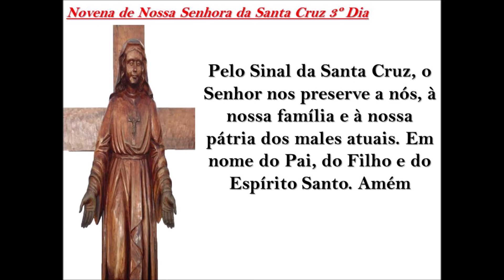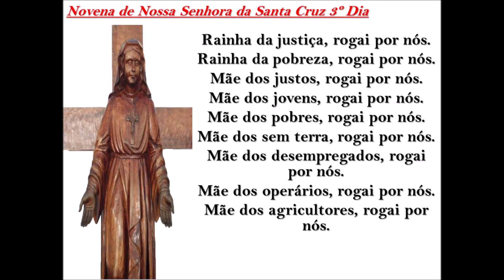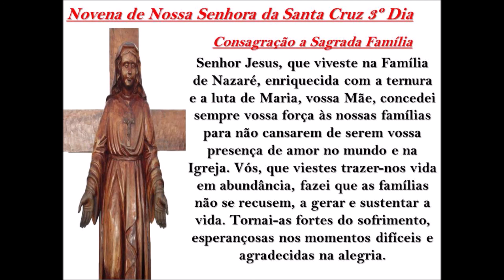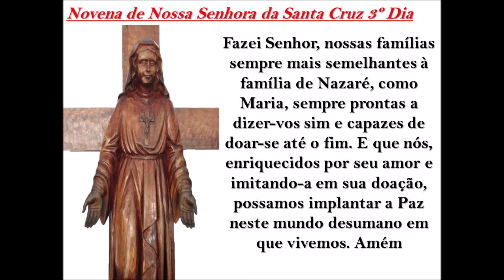Novena de Nossa Senhora da Santa Cruz 3º Dia Os Jovens!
Com o título de Nossa Senhora da Santa Cruz,  Maria Santíssima se manifestou à Dorothéa Menegon Farina, a partir de 1944, até o dia 03/05/1988, na região chamado Lageado Paca, município de Erechim Rio Grande do Sul - Brasil